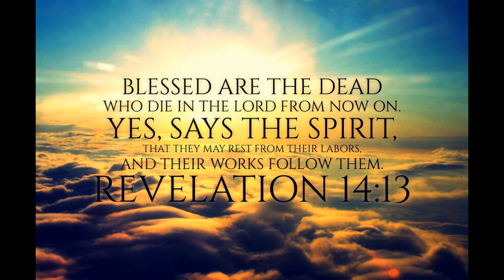'The Death of Moses. The Servant of God'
Exhortation By Brother Matthew Jamieson